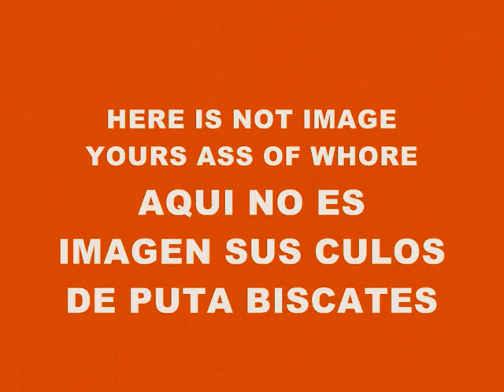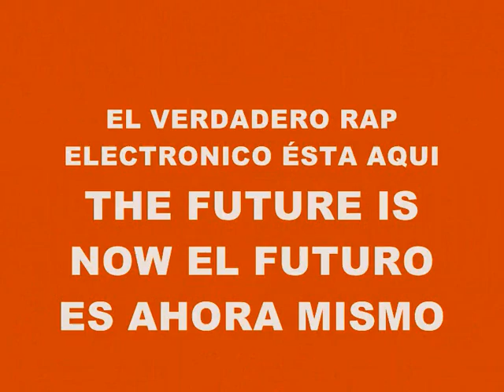MUSIC 4343-SUPER WEIGHT-PRODUCED IN MY PLAYSTATION 2 MARVOK345